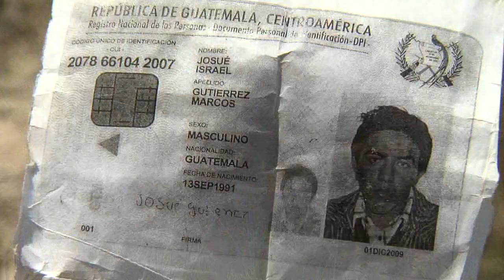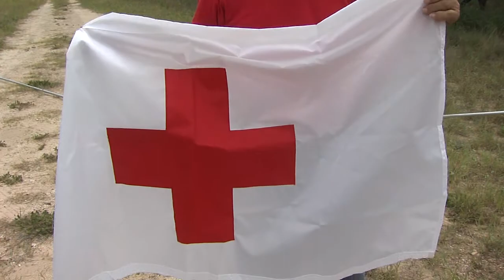Brooks County Ranchers Use Water to Save Immigrant Lives